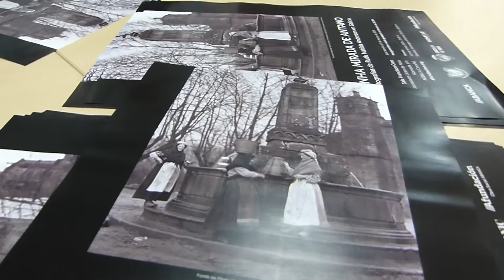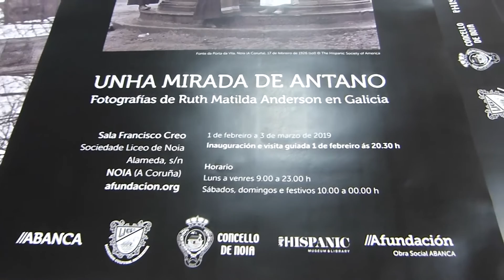220119 06 SINATURA NOIA ABANCA